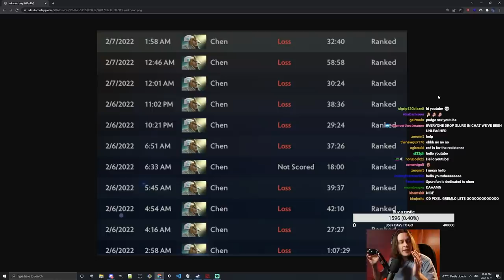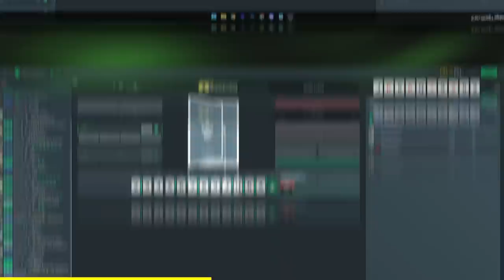I watched a 10 MMR Chen go mid ... then win.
Get 15% Instant Rakeback for 7 days by signing up

In this video from Jenkins stream, he watches a legendary Herald player go Chen mid, build Gleipnir and Blademail  ... and then win.

Clips:
0:00 - Intro
1:12 - Gamedom ad
2:06 -  Rest of video